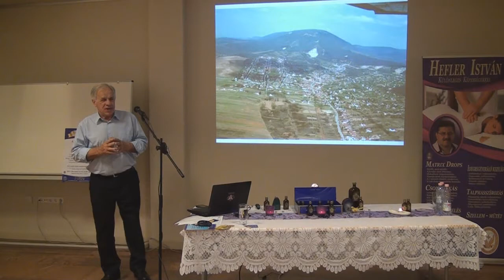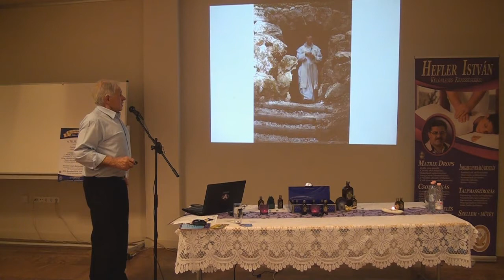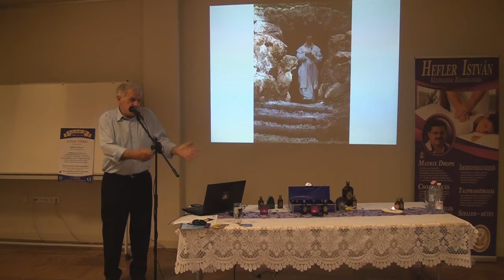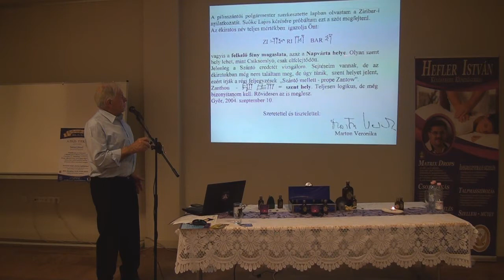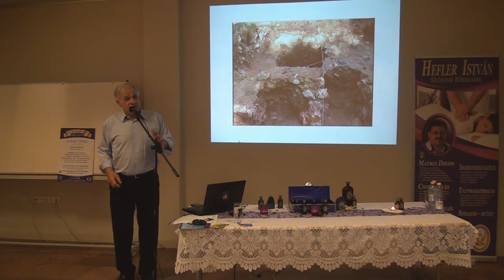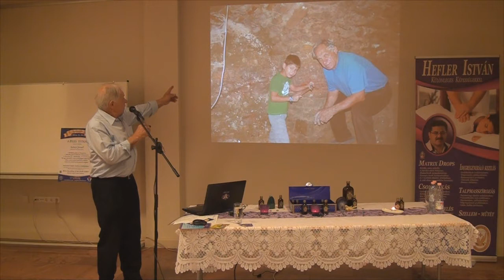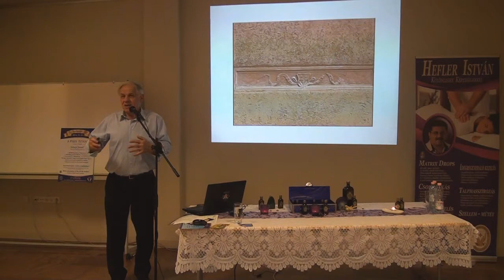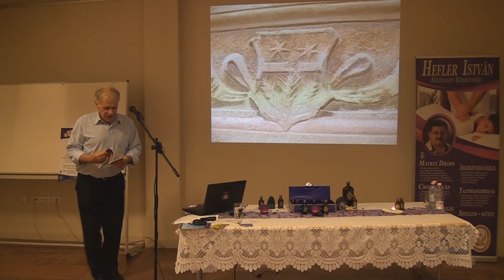Szőnyi József -Polgi Pilisszántó a Pilis kapuja 23. Út az Egészséghez Klub 2014-12-12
Szőnyi József Pilisszántó volt polgármestere
Aki egy igazi HAZAFI!

"SUMER és PÁLOS gyökerek a Pilisben és Pilisszántón"
címmel tartott előadást 2014. december 12-én a Kecskeméten.
Ha nem tudod honnan jössz, nem tudod merre tartasz!